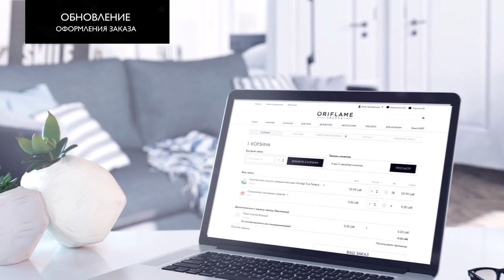Обновление сайта Орифлэйм